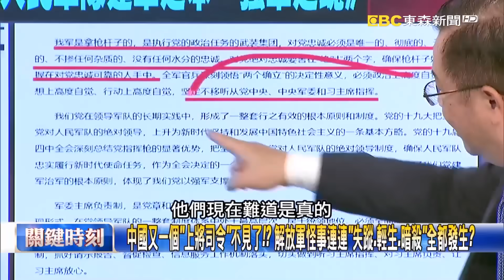【關鍵精華】中國又一個「上將司令」不見了！？ 解放軍怪事連連「失蹤、輕生、暗殺」全都發生？-劉寶傑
人跑錢也跑！外國人再也不想去中國！？ 吳：習近平「粗暴手段」徹底嚇壞外國人！
中國簡單粗暴「隨時抓人」各國旅客人人自危？ 吳：中國國安單位出手設局抓人！
中國又一個「上將司令」不見了！？ 解放軍怪事連連「失蹤、輕生、暗殺」全都發生？
反間諜法「兒子揭發老子」捲土重來？ 「全民舉報」文革再現…習近平是過來人！？
中國百年水患…解放軍救災隊伍不見人影！？ 習近平叫不動還是不相信解放軍？